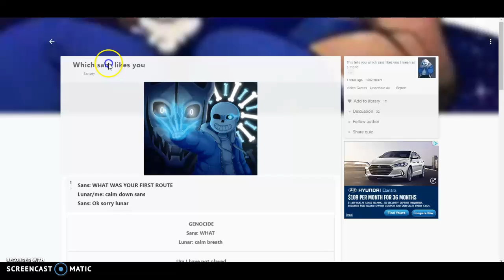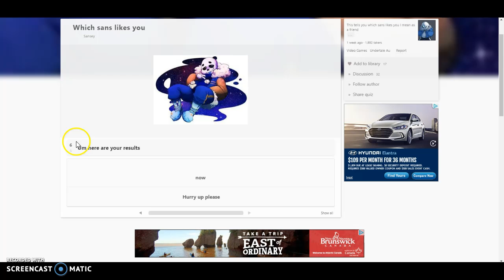sumizuki plays which sans likes you